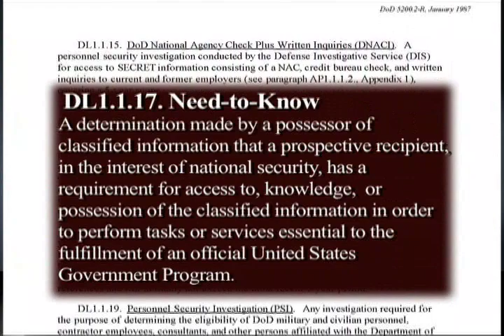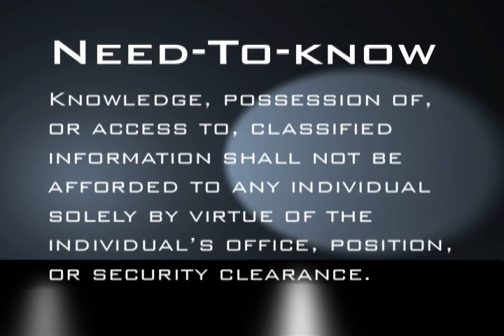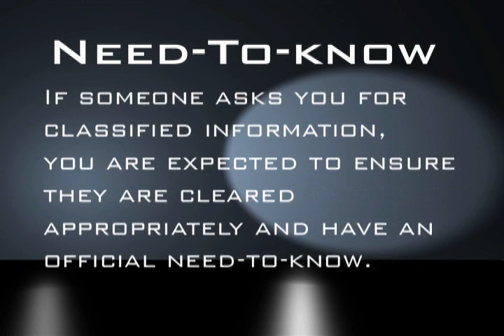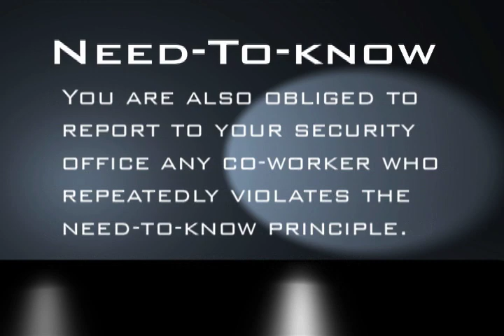Need-to-Know Training Video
This video provides a short refresher on the fundamental Need-To-Know security principle. It reviews a case history and provides guidelines on your responsibilities for applying the principle.